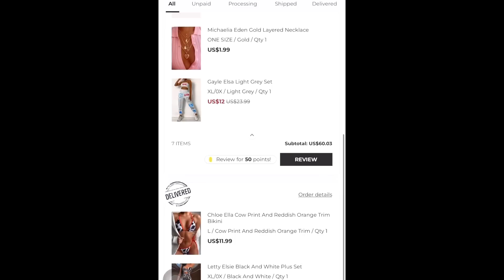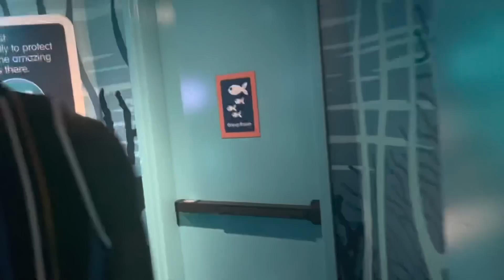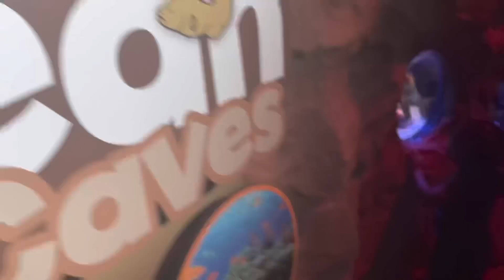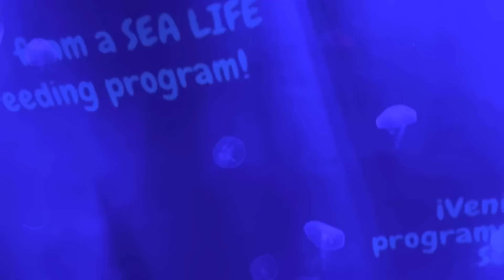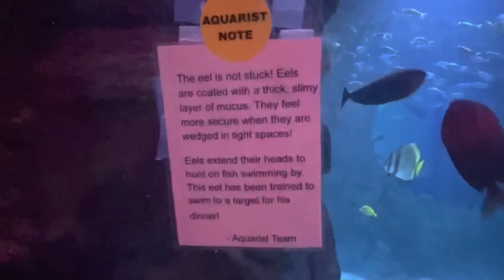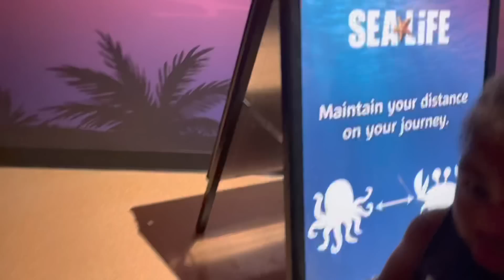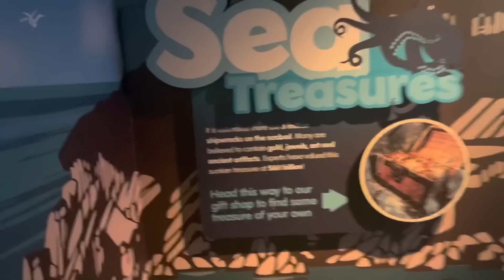ORLANDO/KISSIMMEE VLOG | TALL THICK GIRL BLUSHMARK HAUL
Blushmark Haul

First order arrived in 8 days, second order arrived in 6 days.

Swimsuit size Large, runs small but flip your bottoms for a better look

* they no longer sell the emerald green frameless glasses I believe